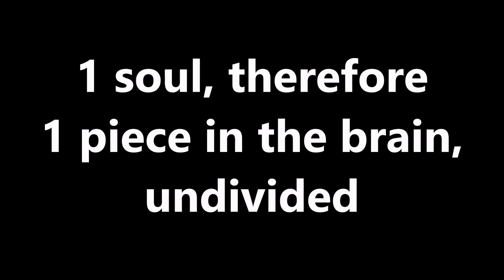Is the Pineal Gland the Seat of the Soul?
What is the function of the Pineal, and the true Seat of the Soul in the Brain?